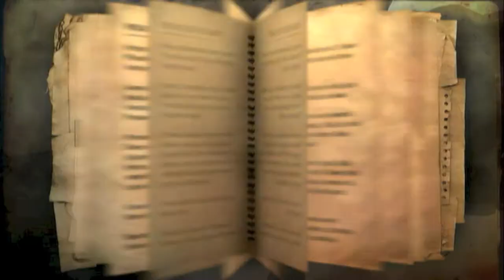Farcy 2 Random Moments (Part 1)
This is a new series Im starting.